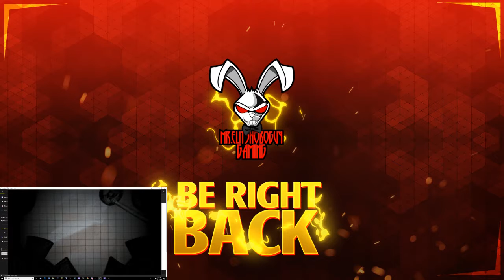Steam Travel - GameJolt Adventure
This is all footage from my Wednesday stream.